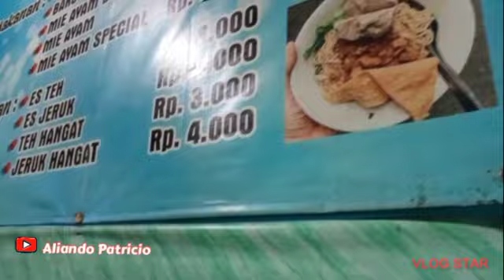jalan jalan beli bakso nek pamekasan @aliando Patricio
Edit with Vlog Star app